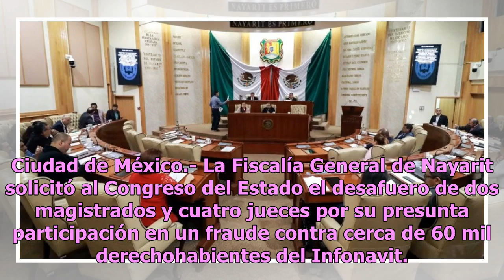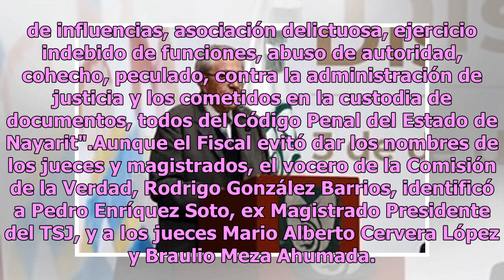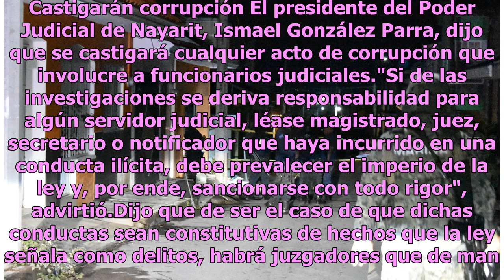Piden desafuero de 2 magistrados y 4 jueces en Nayarit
Ciudad de México.- La Fiscalía General de Nayarit solicitó al Congreso del Estado el desafuero de dos magistrados y cuatro jueces por su presunta participación en un fraude contra cerca de 60 mil derechohabientes del Infonavit. Tras entregar la solicitud en la sede del Poder Legislativo, el Fiscal P...